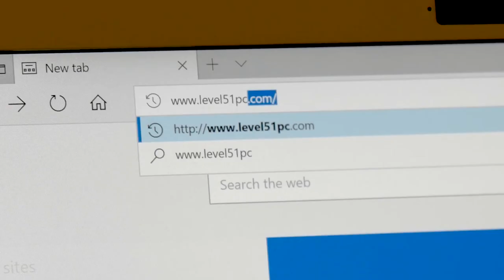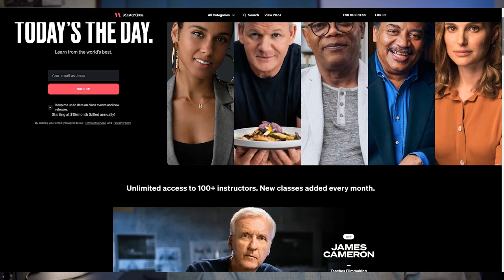คำแนะนำของรุ่นพี่ ถึง นักศึกษาใหม่ ม. รามฯ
ในฐานะที่เป็นศิษย์เก่า ม. ราม ผมรู้สึกเป็นเกียรติอย่างมาก ที่ได้มีโอกาสทำวีดีโอแนะนำนักศึกษาใหม่ของ ม. ราม ที่เข้ามาศึกษาในคณะวิทยาศาสตร์ หวังว่าวีดีโอนี้ จะช่วยชุดประกาย และเป็นกำลังใจ ให้ทุกท่าน ได้พบกับเส้นทางเดินไปสู่จุดหมายที่ต้องการครับ